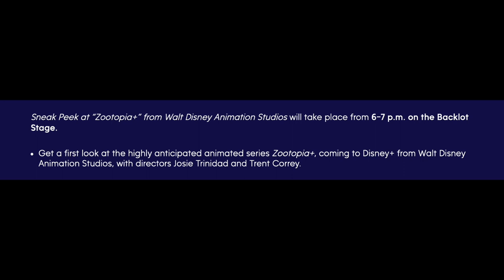Zootopia+ to be released November 9th!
Recently at the Annecy International Animation Festival the release date for Walt Disney Animation Studios next series Zootopia+ was revealed!  Watch this video for all of the details.